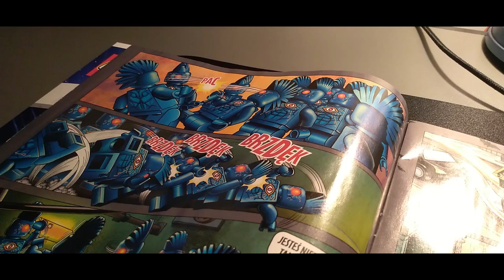INWAZJA LEGO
Dzisiaj opowiem wam o niezwykłym wydarzeniu, które miałem okazje przeżyć!